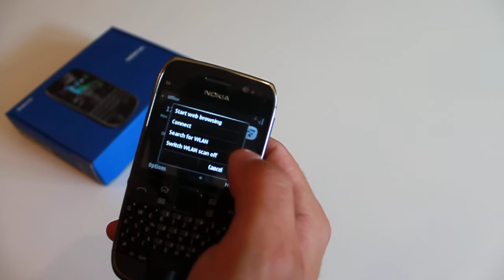Test Nokia E6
Review Nokia E6

Follow us @mobileplaceinfo